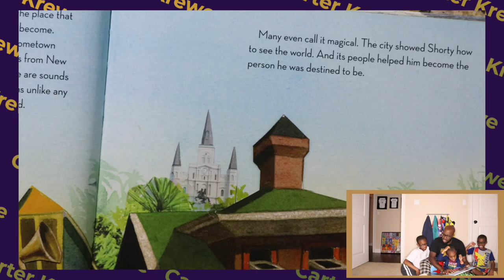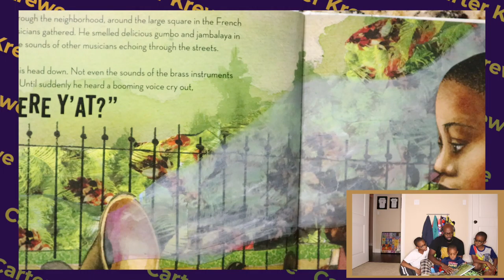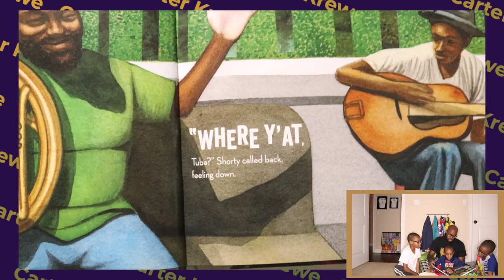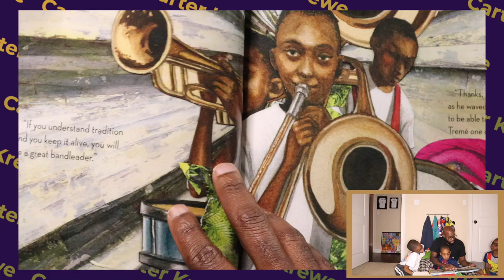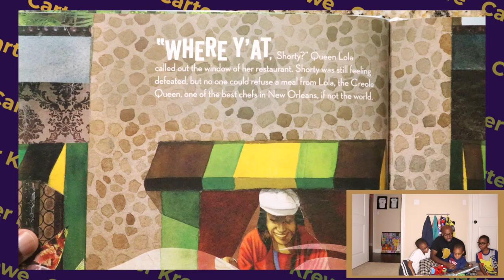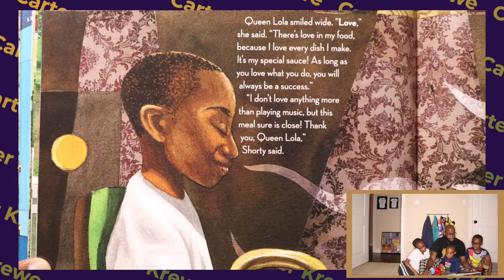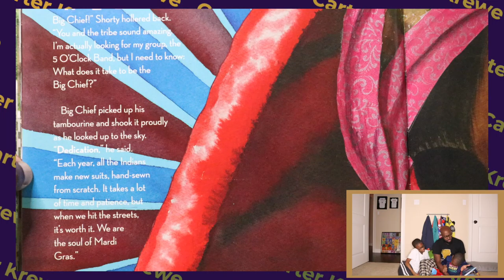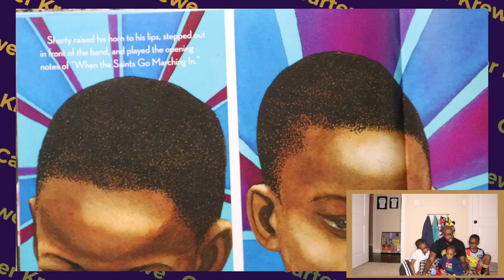Story Time With Dad | A Dad Of Steele Initiative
It was a honor to take part in Dads OF Steele (DoS) Story Time Episode 7. The book that we selected was “The 5 O'Clock Band” by Troy “Trombone Shorty” Andrews. It’s extremely important to read to your kids not only for fun but developmental purposes as well. It helps promote a more robust vocabulary, builds a wild and crazy imagination, and boost their confidence. This book has New Orleans culture written all over it! (pun intended). Please be sure to check it!

On Social Media? So are we! Follow us there for pictures, updates, and more!